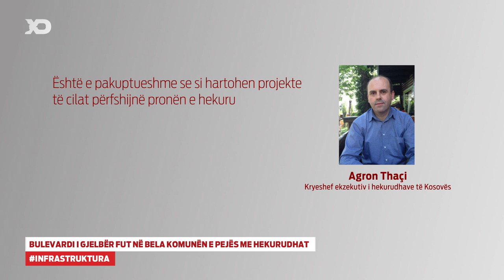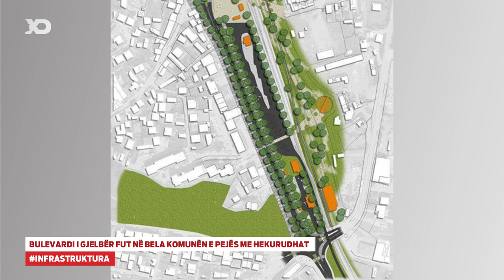Bulevardi i Gjelbër Fut në Bela Komunën e Pejës me Hekurudhat